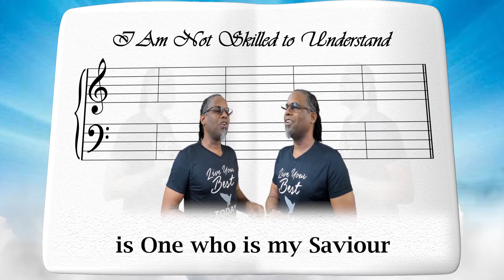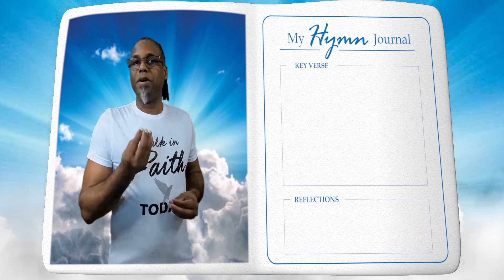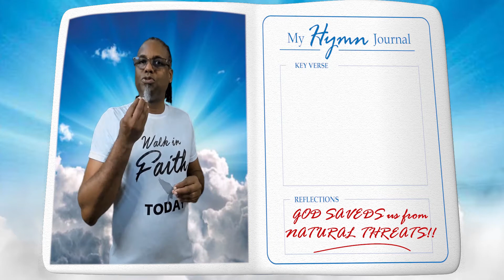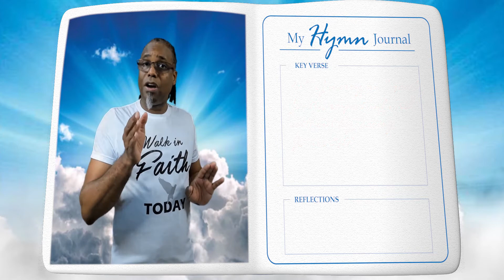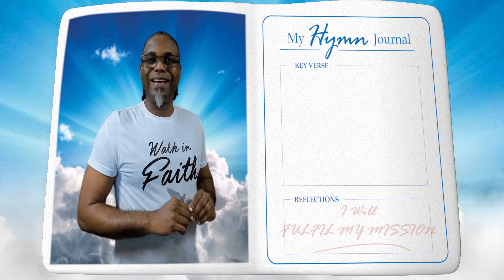Simply Satisfied with My Saviour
Here's a warm welcome to everyone to a new series of Hymn based devotionals inspired by and dedicated to my wonderful Mom, Miss Grace T. Daniel, who has infused me with her love of the Word of GOD and has given her own precious hymnbook to me.

As we share together the meditations on these hymns, it is my sincere prayer that we will be mutually encouraged to a deeper and more intimate walk with Our LORD and Saviour, Jesus Christ.

I pray that our relationships with each other will grow stronger in the unfailing love of GOD as we help each other to develop spiritually and to be prepared for the sure return of our Messiah and King.

Special thanks to a wonderful friend, Mrs. Katrina Burley for her thoughtful and timely Christmas present of a hymnbook.  I can only but humbly accept this as a mission from the FATHER.

Extra special thanks goes to my precious Wife and Queen, Mrs. Juliana J. Daniel, whose presence and patience fosters the most beautiful and peaceful home environment.  From my heart, Thanks with love forever.

BE BLESSED & ENCOURAGED